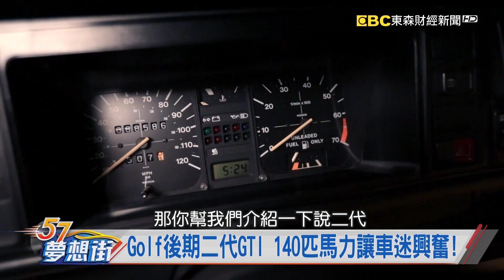Golf三代敞篷外型拉風 讓車迷又愛又恨的是...？《57夢想街 預約你的夢想 精華篇》20180821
Golf三代敞篷外型拉風 讓車迷又愛又恨的是...？